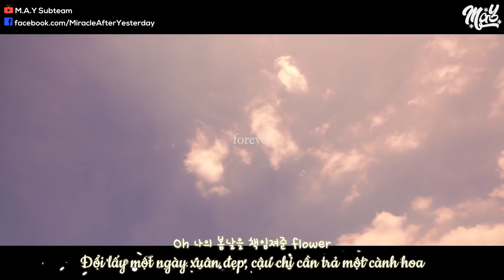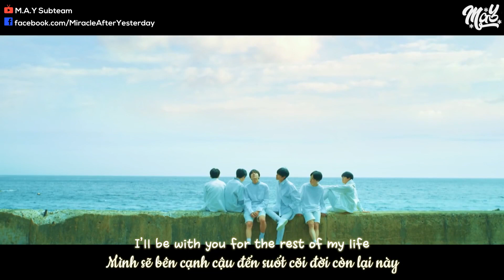「Vietsub / Lyrics」 For Youth - BTS (방탄소년단)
FMV: Centaur
Translator: Wy
Timer: Centaur
Typeset: Centaur
Encoder: Centaur
Special thanks to NewSpeedTeam

bts comeback
방탄 컴백
방탄 포 유스
방탄 포 유스 가사
방탄 신곡
방탄소년단 최신곡
다이나마이트 가사
다이나마이트
방탄 포 유스 가사
포 유스
포 유스 가사
life goes on lyrics
방탄 버터
bts butter
bts butter lyrics
butter lyrics
방탄소년단 버터
방탄소년단 버터 가사
방탄소년단 butter 가사
permission to dance lyrics
퍼미션 투 댄스 가사
프루프
proof
run bts
young love
quotation mark
bts yet to come
yet to come lyrics
옛 투 컴 가사
방탄 옛투컴
rm
jin
suga
jhope
jimin
v
jungkook
BIGHIT
빅히트
HYBE